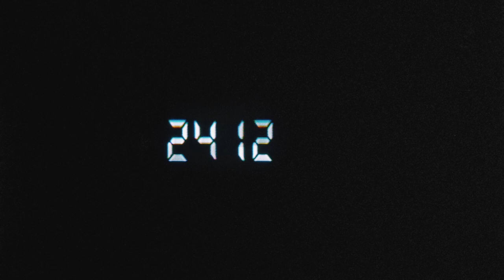Wer braucht schon Weihnachten?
24.12.20, 16:30 Uhr auf diesem YouTube Kanal